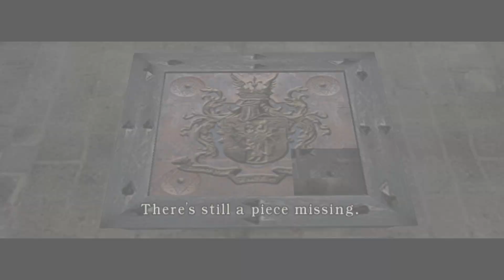Luis Sera Death / Resident Evil 4 Turkish Gameplay #8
Hərkəsə salam !
Resident Evil 4 serimizə xoş gəlmisiniz.

Etiketlər :

resident evil 4 soundtrack,
resident evil 4 boss,
resident evil 4 best weapons,
resident evil 4 best moments,
resident evil 4 biohazard,
resident evil 4 beta